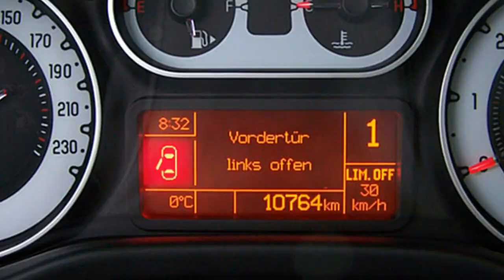Fiat 500L Lounge weiß Motor Village Berlin jetzt Stell.